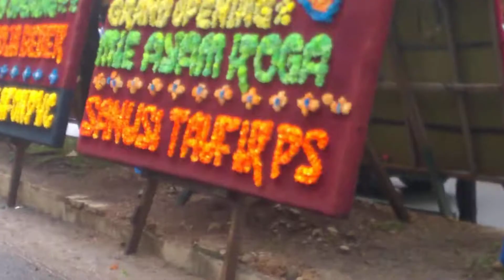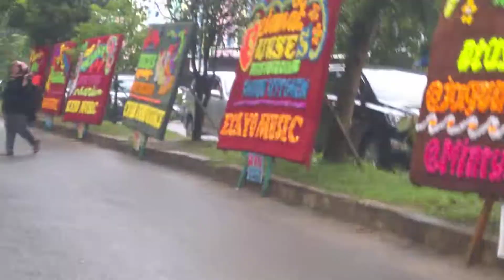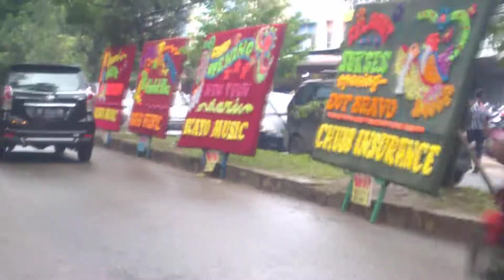Yok Kepoin Transmart Lampung 20171222 17 14 05 Pro